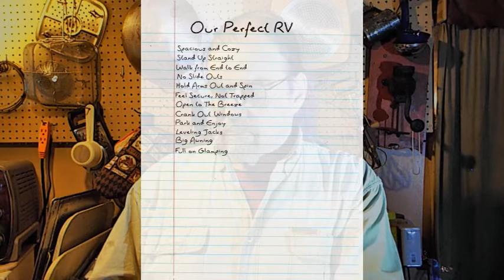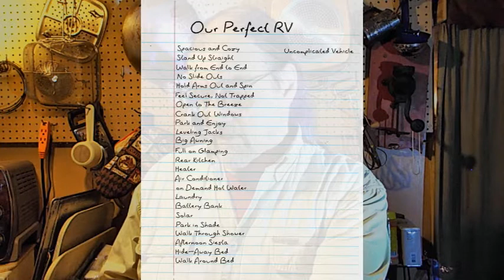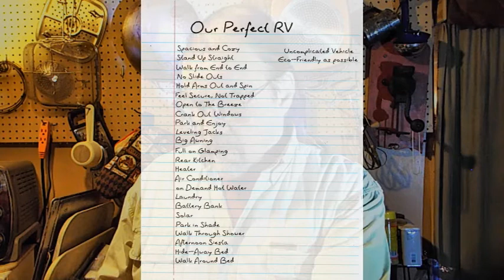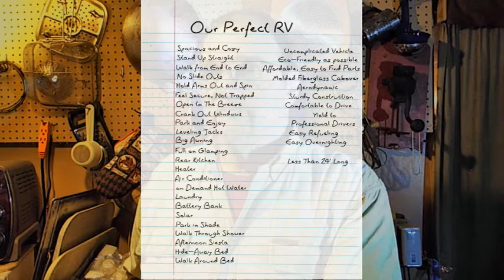(#4) Part 2: What Happened Next !?! (The Elder Millers' Dream RV)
This could be considered the first real video for The MT & Me because Russ details our dream motorhome along with all the reasons for our choices.

"What Happened Next!?!" It is part 2 in a 2 part series explaining why we stopped the tiny house project.
In this video, Russ outlines our plan for leaving square one in a totally new direction.  And, he shares our wish list for our new home.

Be sure to leave a COMMENT to let us know if you agree with Russ' logic regarding the replacement of one small home with an even smaller one.